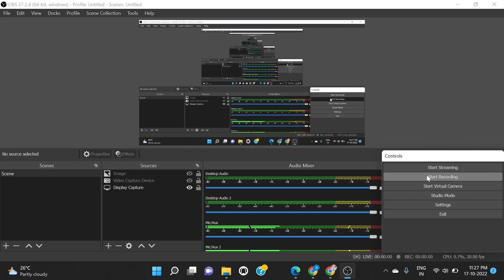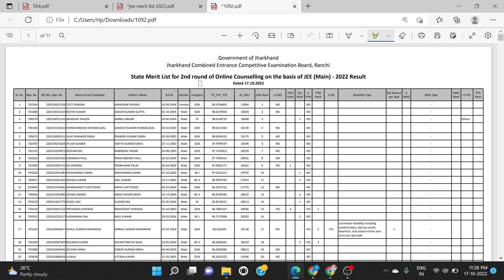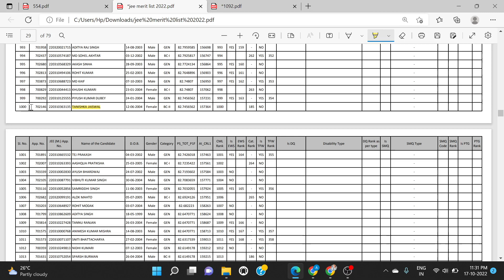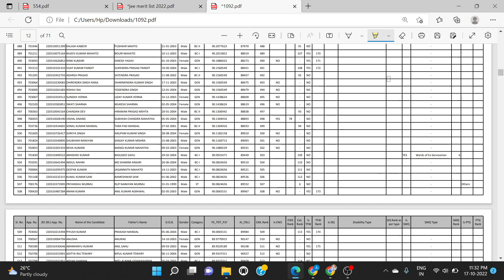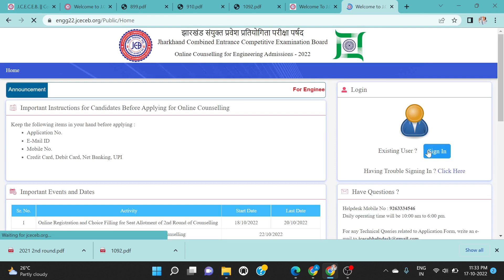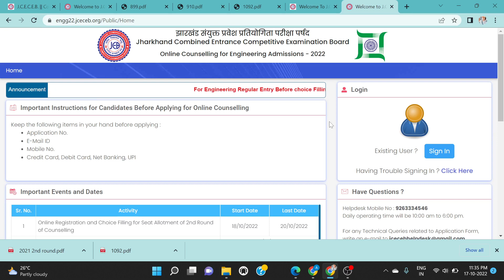Jceceb 2nd round counselling 2022|2nd round final merit list|Jceceb btech 2nd round counselling 2022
Hello  friends 🤗
This video is very important for students who is taking admission in Btech first year (regular).2nd round counselling is started .so in this video i have explained in full detail how to take admission in concerned institutes .i have also explained ,what are the documents required for taking admission in alloted institutes ,how to fill the google form and how to upload documents in google form , how to do payments for taking admission . so listen the video carefully and watch the video carefully.
so subscribe the channel for never missing the updates and if you liked the video then do like the video and do comment if you have any queries do comment and I will answer your queries.

IMPORTANT:-

WhatsApp group link :-Follow this link to join my WhatsApp group

Do Watch This Important Videos :-

My Own Documents is here  Click on the Link do See the Format Of all the documents required in Jceceb 2022 counselling 2022:-

 @Sourav Joshi Vlogs   @SOURAV MANNA   @Education Side   @BIT Sindri Happenings   @Kiran Kisku